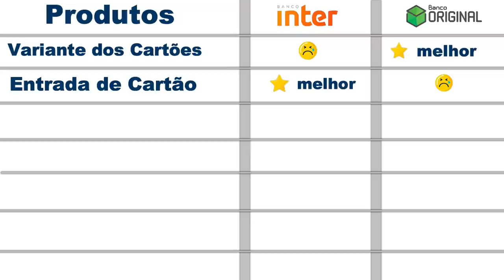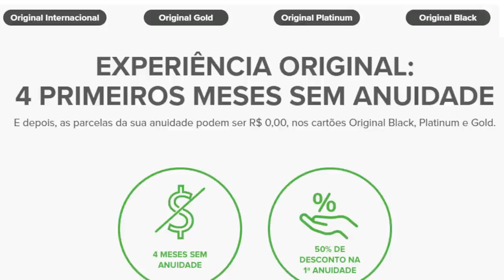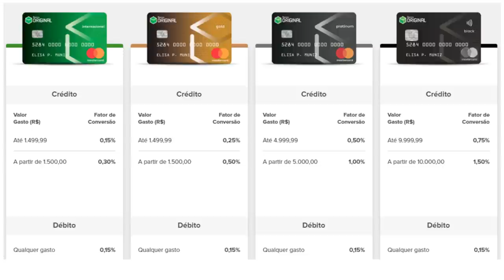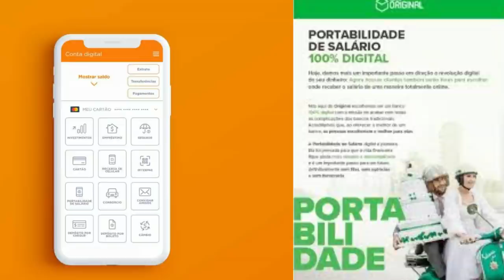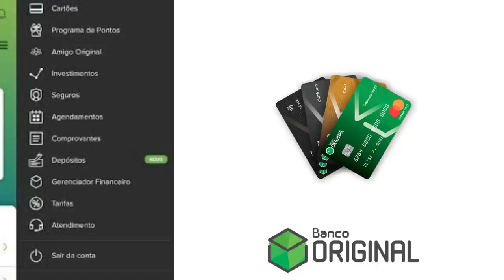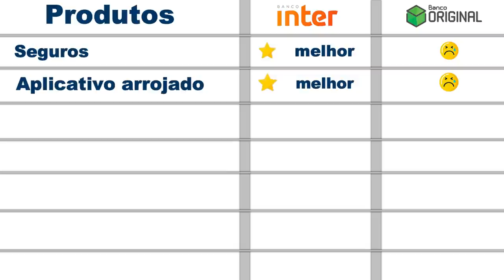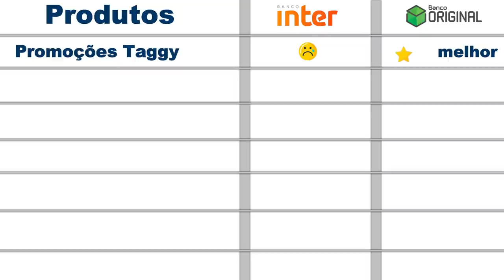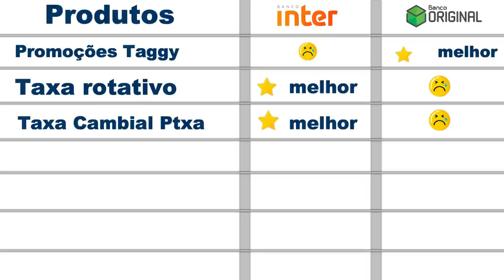💳BANCO INTER X BANCO ORIGINAL: Quem ganha? DUELO DAS CONTAS DIGITAIS. Série Do Nosso Canal🔝⭕